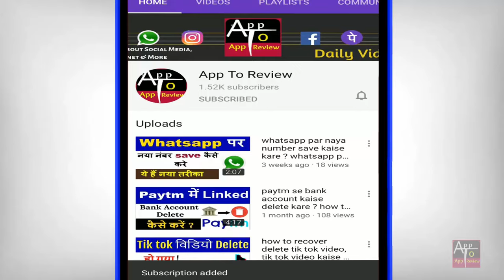Free Fire Gun Switch Setting | Free Fire Gun Switch Button Kaise lagaye | gun switch tips and tricks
kya aap bhi apne free fire me gun switch settings karna chahte hain to phir ye video dekhte rahiye.